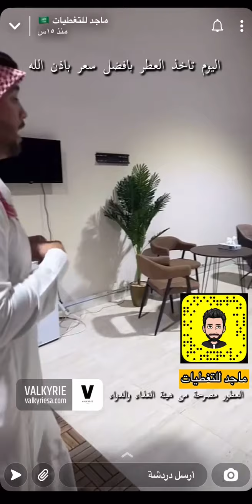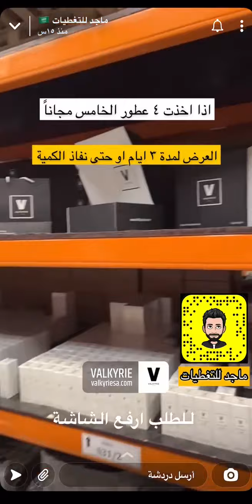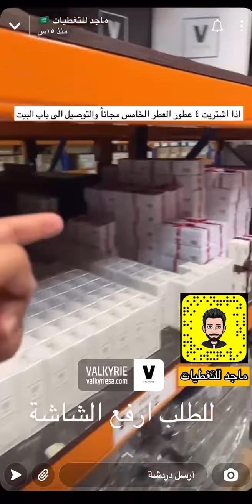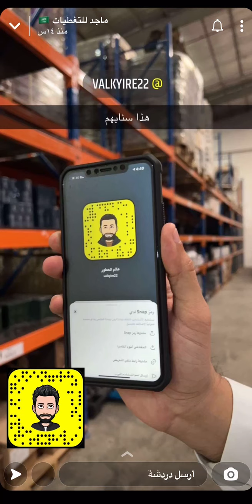متجر فالكري للعطور المستوحاه عروض لمدة ٣ ايام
متجر ڤالكري المتخصص بالعطور المستوحاه
‏عروض ولمدة ٣ ايام او حتى نفاذ الكمية

‏📌عند الطلب ٣ عطور التوصيل مجاناً